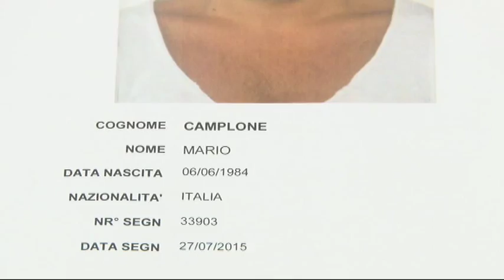Pescara, due arresti domiciliari per spaccio di droga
Un vigile del fuoco e un trentenne di Pescara sono finiti ai domiciliari per le accuse di spaccio ed estorsione. Alcuni genitori dei minorenni che non riuscivano a saldare i debiti dei figli avevano aperto un finanziamento.